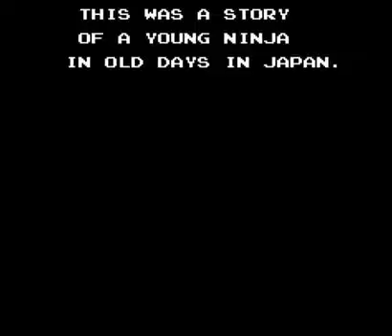The Legend of Kage (NES) - Full Playthrough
In this full playthrough of The Legend of Kage, we follow the ninja Kage as he sets out to rescue Princess Kiri from the evil warlord Yoshi. Armed with his sword and star knives, Kage must fight his way through countless enemies and bosses in order to complete his mission.

If you're a fan of old-school platformers, then you'll definitely want to check out this playthrough. The Legend of Kage is a challenging but rewarding game that's sure to put your skills to the test.